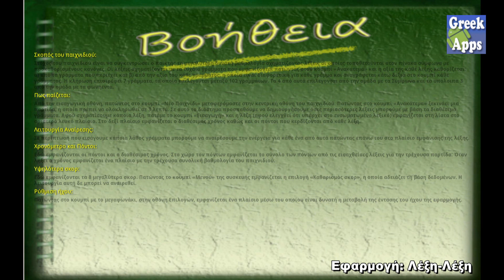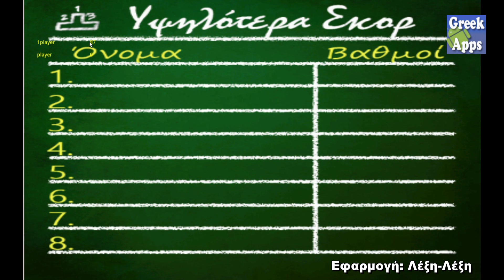Λέξη-Λέξη (Android)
Το Λέξη-Λέξη είναι ένα παιχνίδι Λέξεων, εμπνευσμένο από το ομώνυμο πασίγνωστο παιχνίδι Scrabble. Ένα παιχνίδι λέξεων όπου ο στόχος είναι η εύρεση όσο το δυνατόν περισσότερων λέξεων χρησιμοποιώντας τα 7 διαθέσιμα κάθε φορά γράμματα